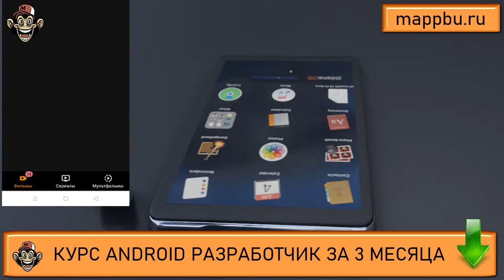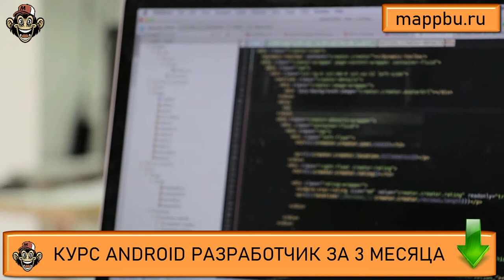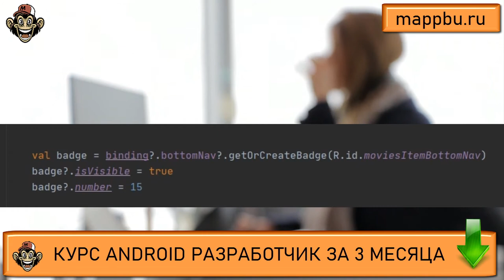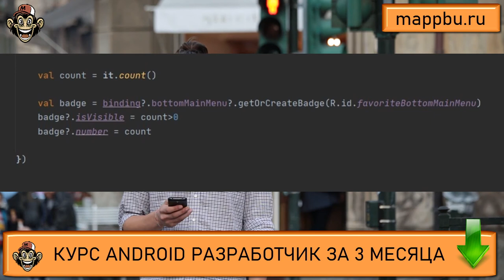Как стать android разработчиком с нуля Что должен знать android разработчик Что должен знать андроид